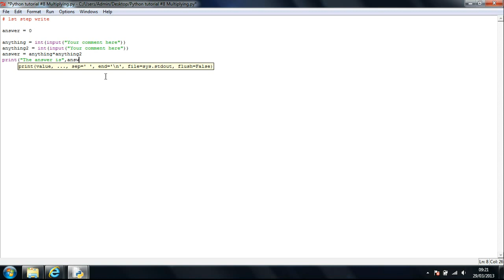Python tutorial #8 Multiplying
This is a tutorial of how to multiply on pyhton 3.3.